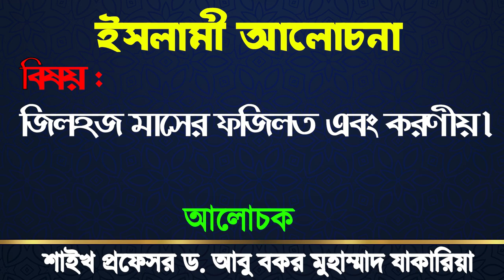জিলহজ মাসের ফজিলত এবং করণীয়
ইসলামী আলোচনা
বিষয় : জিলহজ মাসের ফজিলত এবং করণীয়
প্রফেসর ড. আবু বকর মুহাম্মাদ যাকারিয়া
أ.د. أبو بكر محمد زكريا
Dr. Abubakar Muhammad Zakaria Official Channel